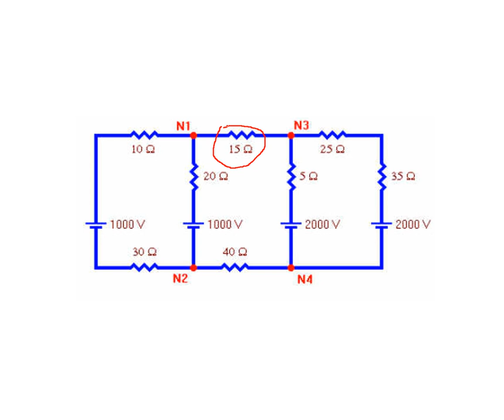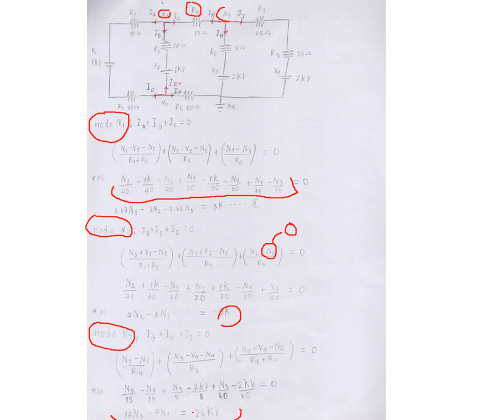Show how to calculate current through 15 ohm resistance using Node Voltage Analysis.